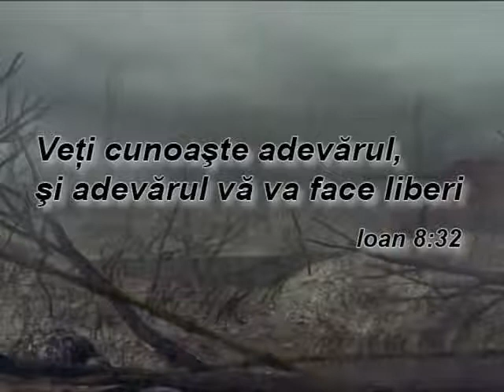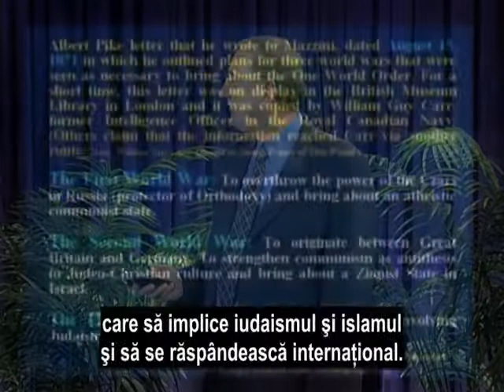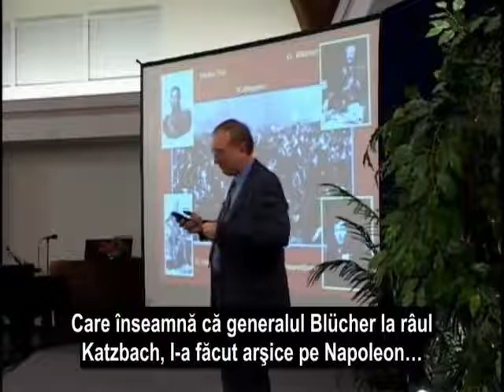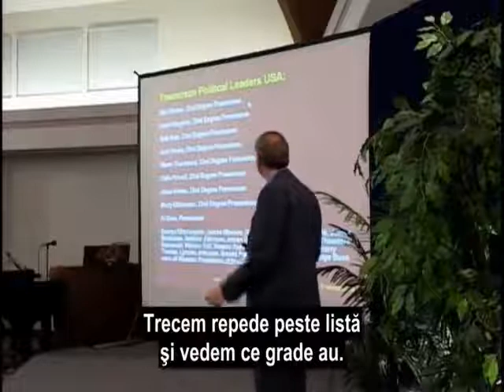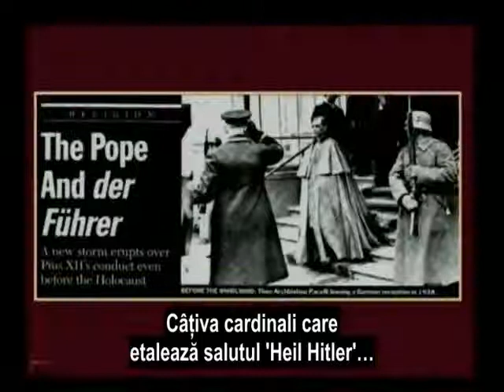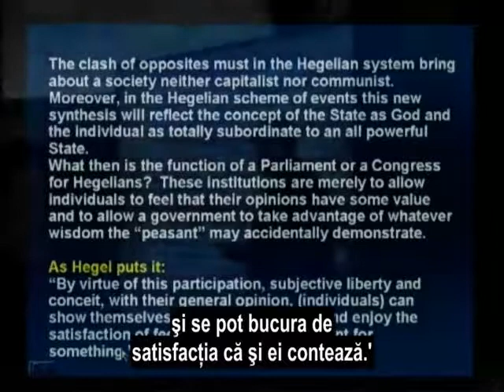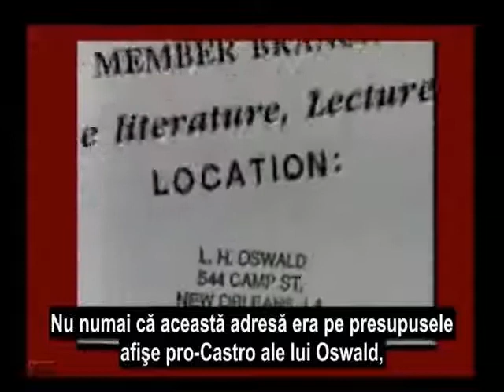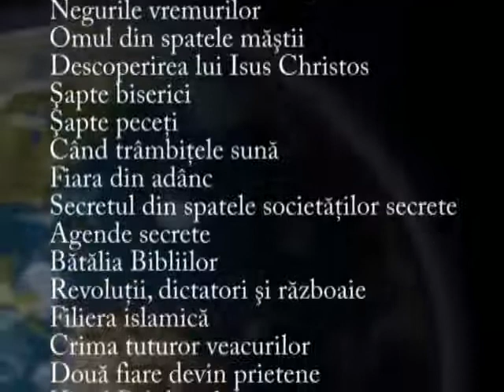215. Revolutii, dictatori si razboaie-RAZBOI TOTAL WALTER VEIGHT.avi